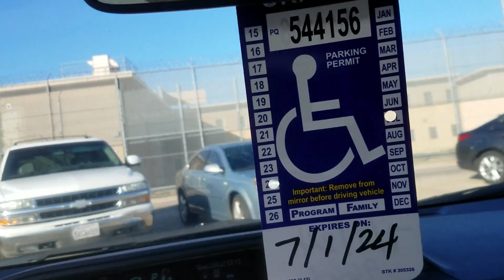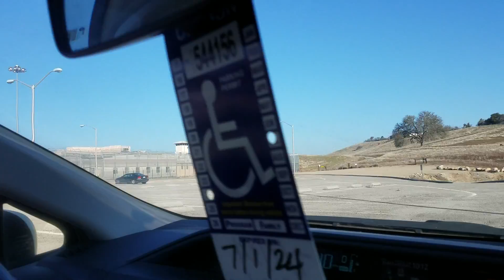Atascadero state hospital patient or inmates